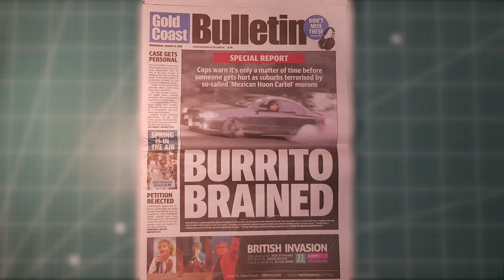We made the front page! BF XR6 burnouts for snitching locals!